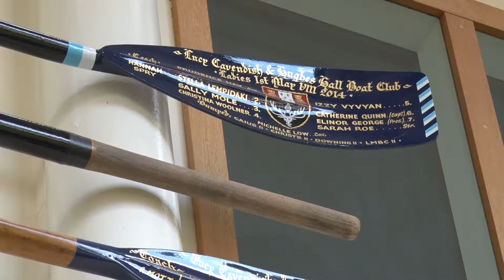Studying Law at Lucy Cavendish College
Alice talks about applying to Lucy Cavendish College to study Law and about her life here now.